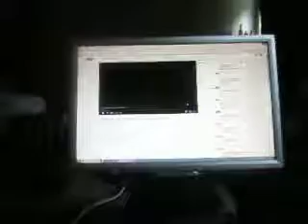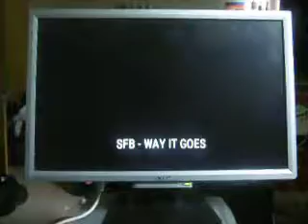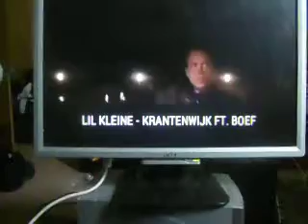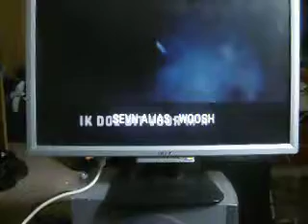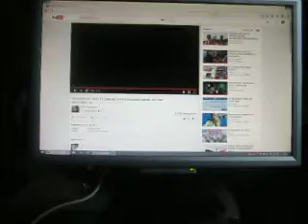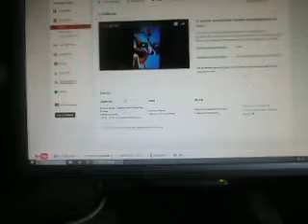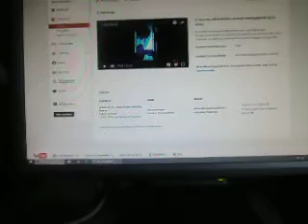probeer niet mee te rapen/zingen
probeer niet mee te rapen/zingen mijn email is